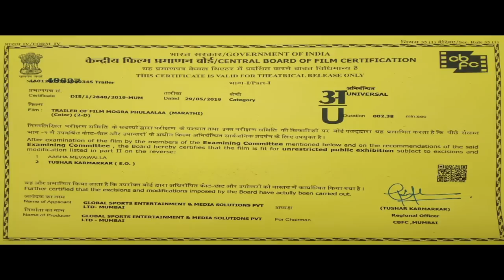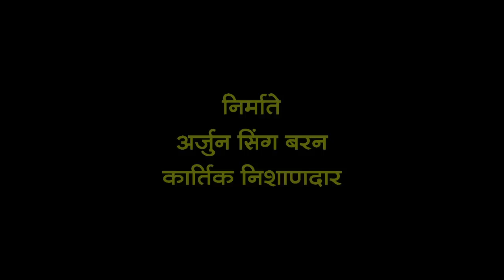Mogra Phulaalaa | Official Trailer | Swwapnil Joshi, Neena Kulkarni, Chandrakant K | 14th June 2019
Written & Directed By - Sharbani Deodhar
Produced By - Arjun Singgh Baran & Kartk D Nishandar
Production House- GSEAMS

Mogra Phulaalaa releasing on 14 June, 2019